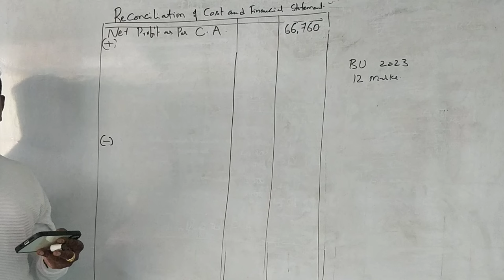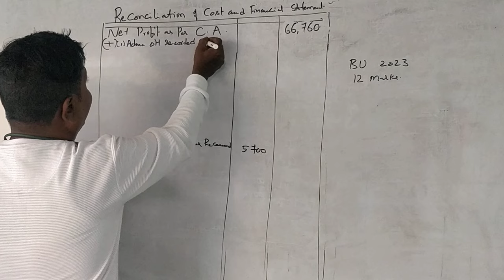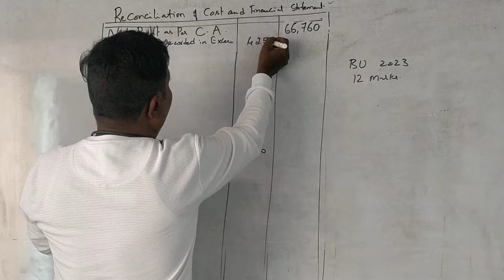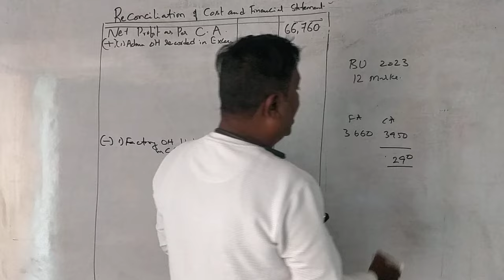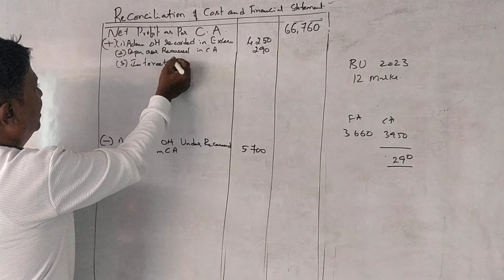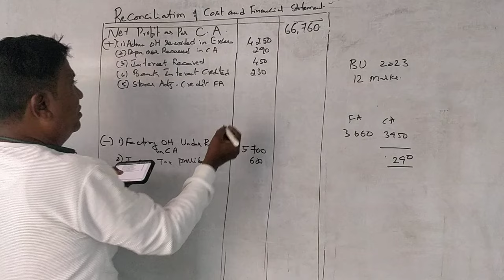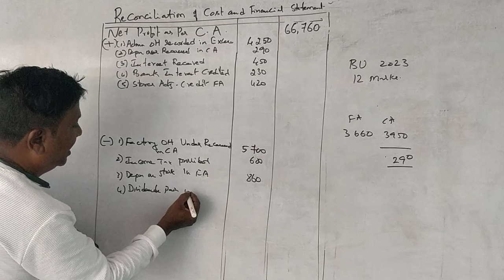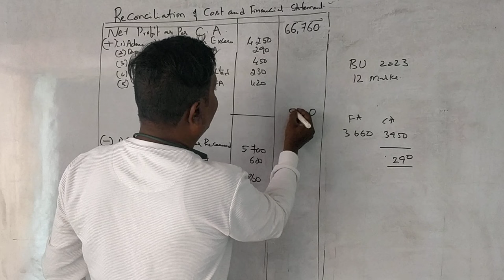Reconciliation Statement - 4th Sem B.Com Cost Accounting - 2023 (BU) Q.P for 12 Marks By Srinath Sir